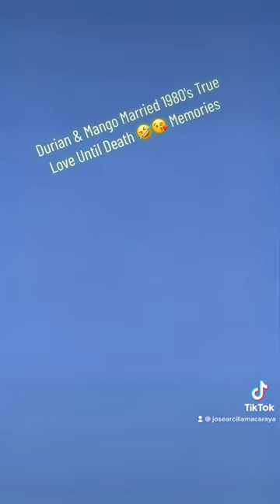21 March 2023